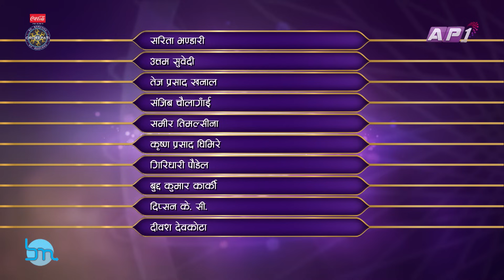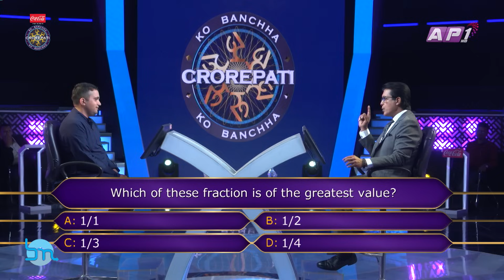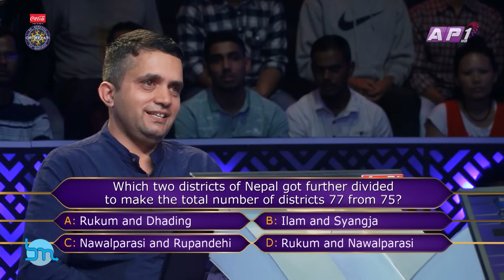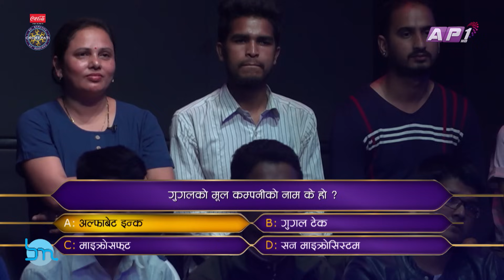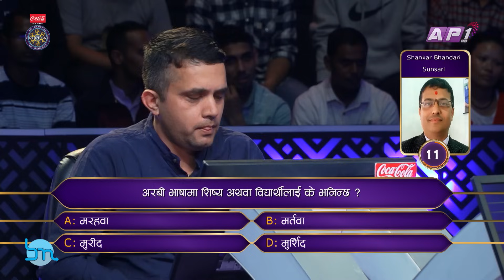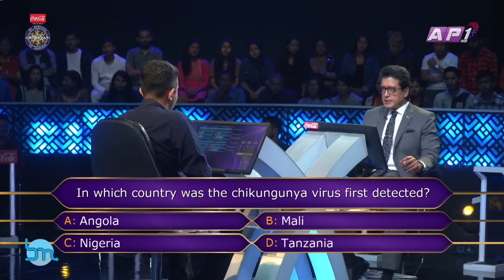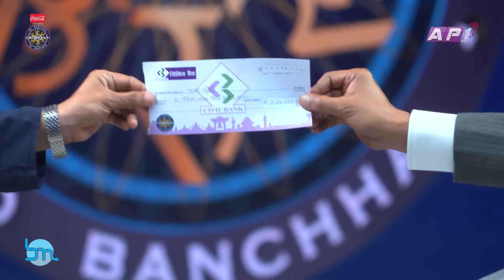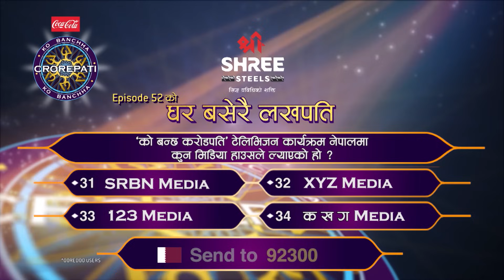KO BANCHHA CROREPATI । FINAL EPISODE 52 । KBC NEPAL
KO BANCHHA CROREPATI - ( KBC NEPAL ) IS REALTY GAME SHOW BASED ON WHO WANTS TO BE A MILLIONAIRE?

BASED ON FORMAT OWNED BY SONY PICTURES.

CHANNEL HEAD
LAXMI PRASAD PAUDYAL

OPERATION DIRECTOR
RAMESH NEUPANE

CREATIVE DIRECTOR
SURAKSHYA ADHIKARI

RITA SAPKOTA

PRODUCTION CONSULTANT
KATE SIOFTANOU (SONY PICTURES ENT.)

TECHNICAL CONSULTANTS
JEFF BOWMAN (SONY PICTURES ENT.)
PATRICK VAN DER LEE ( SONY PICTURES ENT.)

SPOT BOY
SUDIP POKHREL
LAXMAN TAMANG
SURESH PAHARI
YUBAK PAHARI

STILL PHOTOGRAPHER
PABINDRA SHRESTHA
MADHU RAJ PANDEY

IT DEPARTMENT
RIWAJ GHIMIRE
ABIRAL KARKI

ELECTRICIAN
GANESH PRASAD NEUPANE

PRODUCTION ASSISTANT
NIRAJ CHAUDHARY

JIMMY JIB OPERATOR ASST.
BALKRISHNA DAHAL
BIKASH DAHAL

CAMERA ASSISTANT
RAM PRASAD HUMAGAIN (KAKA)
MUKUNDA HUMAGAIN

LIGHT ASSISTANT
BINOD SHRESTHA

LIGHT DIRECTOR
PANKAJ VISHWOKARMA

MAKEUP / HAIRSTYLE
RAMBIR THAKUR

STYLISH
RAJSHREE RL RANA

MUSIC
SANJEEV BARAILI

SOUND ENGINEER
DIKESH KHADGI SHAHI
DEV NEUPANE

STORY CAMERAPERSON
AASHISHMAN DANGOL
ROBIN NEUPANE

JIMMY JIB CAMERAPERSON
BINAY MAGARANTI

CAMERA PERSON
ARJUN BISTA
ROSHAN SHRESTHA
YUUSH DHAKAL
AMRIT NARAYAN MALI
RAJAN LAMA
NIRAJAN KARKI
SUSHIL BANIYA

EDITOR
BHIM BISHWOKARMA
SURENDRA MAHARJAN

ONLINE EDITOR
SUMAN BHANDARI
SARAD LUITEL

CHIEF EDITOR
GYARENDRA GOPALI

GRAPHICS
MANAN MAHARJAN

CONSULTANT ENGINEER
JATIN TANDUKAR
PRABESH SAMRAT BARAL

RESEARCH ASSISTANT
ELICH KUMAR SHARMA

ASSISTANT PRODUCER
AASHISH SIGDEL
PRAVIN ROKAYA

ASSOCIATE PRODUCER
RELIZA SHRESTHA

SCRIPT
BIPIN KUMAR ACHARYA
AASHISH SIGDEL

STORY PRODUCER
NIMESH PURI

PRODUCER
BIKASH NEUPANE

FLOOR MANAGER
GOBINDA PRASAD KHANAL (SADA)

RESEARCH HEAD
ASHMA SHARMA

GM SALES & MARKETING
VIKASH SINGH

SET DESIGNER
RAJU PAINTER

LIGHT CONSULTANT
SHIVARAM SHRESTHA

PRAMOD KARKI

SUDEEP BHAJU

PRESENTER
RAJESH HAMAL

EXECUTIVE PRODUCER
RAMESH NEUPANE
SURAKSHYA ADHIKARI
RITA SAPKOTA

AN SRBN MEDIA PVT LTD PRODUCTION FOR ANNAPURNA MEDIA NETWORK